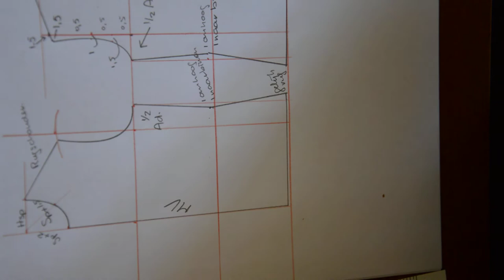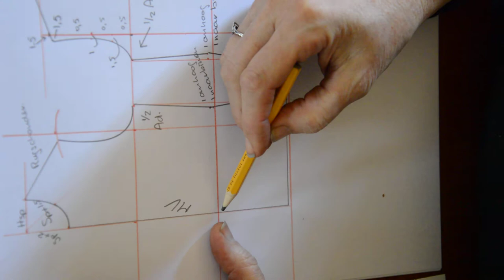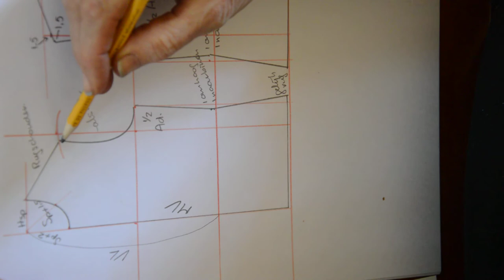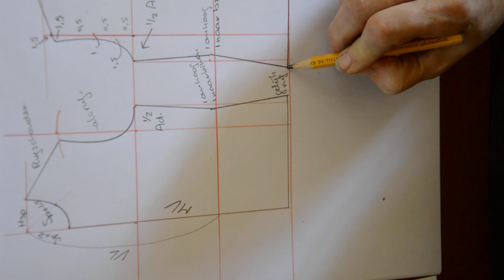4 voorpand shirt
Patroontekenen. Een shirt, dit is deel 4, het voorpand. Het Erf van Reijne dagbesteding